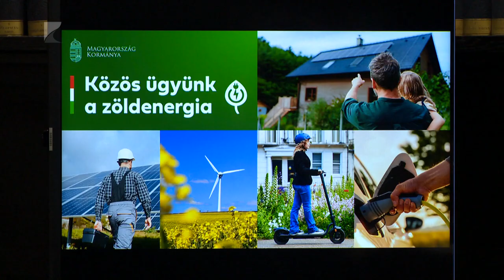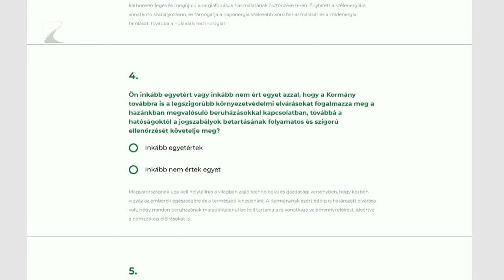Közös ügyünk a zöldenergia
A Szabolcs-Szatmár-Bereg vármegyei 2. számú választókerület önkormányzatai 1 milliárd 75 millió forint értékű energetikai beruházást hajtottak végre az elmúlt 10 évben.

Nyíregyházán is korszerűsítettek valamennyi önkormányzati épületet és az ipari park fejlesztésénél is kiemelt figyelmet fordítanak a zöld energiára. Többek között erről is szó volt kedden a „Közös ügyünk a zöldenergia” aktualitásáról szóló sajtótájékoztatón.